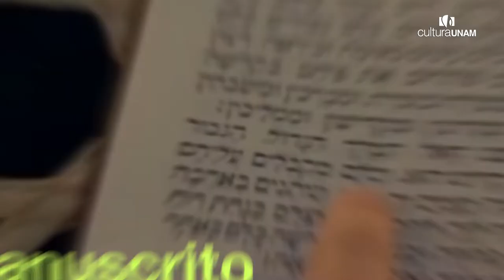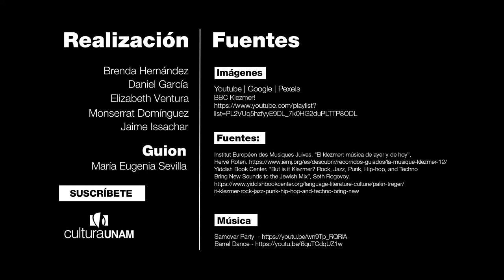¿Has oído hablar de la música klezmer? - Sin conservadores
Aunque no te suene en lo más mínimo, seguramente reconoces sus acordes, ya que es un sonido que ha formado parte de la historia de Europa del Este y Europa Central, sobre todo en celebraciones y festividades. El klezmer se caracteriza por su sonido alegre y melancólico.

El origen del klezmer se remonta con músicos descendientes judíos, gitanos, viajeros, y que fue evolucionando hasta nuestros días, introduciendo en su música instrumentos como el saxofón, característico del jazz estadounidense.

Los instrumentos tocados en el klezmer son variados, pero encontramos el violín y otros instrumentos de cuerda forjada como viola, violonchelo y contrabajo, también podemos llegar a escuchar el clarinete, flauta, tambor y platillos.

A principios del siglo XX, cientos miles de judíos emigraron a Estados Unidos. Entre ellos, músicos que le seguían dando servicio a la comunidad judía durante bodas y otras fiestas tradicionales; además de encontrar trabajo en teatros, cabarets, hoteles, cafés y circos.

A pesar de la barbarie vivida durante la Segunda Guerra Mundial, el klezmer logró sobrevivir marcando el nacimiento de una nueva generación de músicos. En nuestro propio país, podemos disfrutar de un grupo de klezmer originario de la Ciudad de México.

Klezmerson combina melodías y ritmos de klezmer e influencias de la tradición sonera mexicana, música gitana, de América Latina y Medio Oriente.

¿Alguna vez has escuchado música Klezmer?